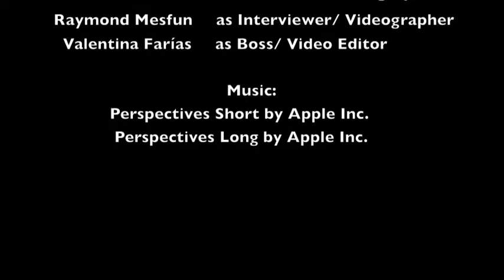Culturally Influenced Variables on Personality Development - Cognition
This is a collaborative student group project responding to the prompt "Examine culturally influenced variables on personality development." It was inspired by the reading "Cultural Influences on Personality" by Triandis and Suh (2002). This group focused on the variable of cognition. It was created for a summative assessment for the Sociocultural Psychology unit in an elective psychology course at the American Community School of Abu Dhabi.